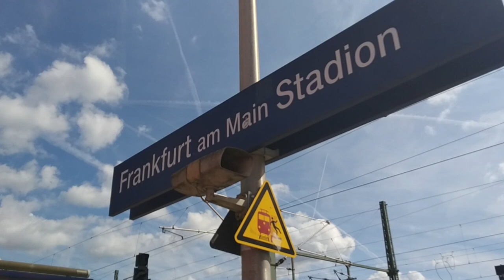Eintracht Frankfurt 1:1 VfB Stuttgart | Stadion Vlog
Quellen:
Recht am Bild im Deutsche Bank Park: Eintracht Frankfurt Stadion GmbH. Privater Gebrauch. Größe der Digitalkamera innerhalb der Maße: 20x12x12cm.